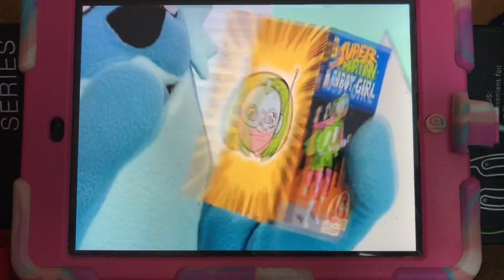Super Martian Robot Girl Part 8 The Magician